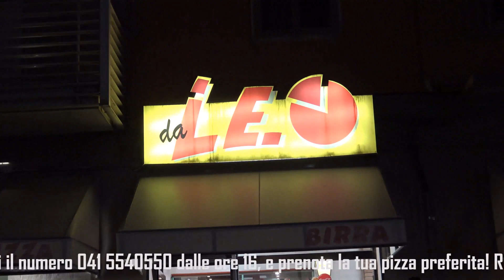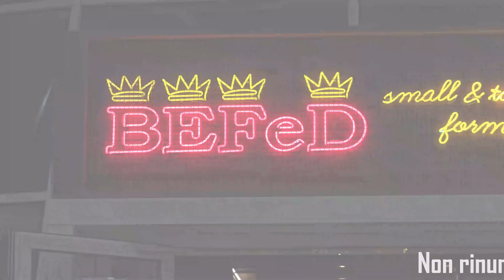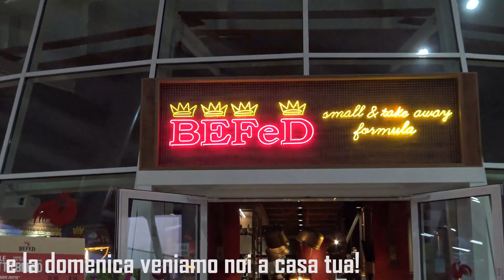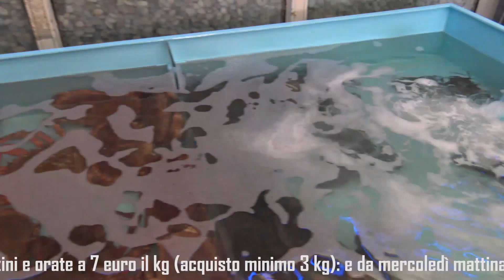TG AZZURRA 30 APRILE 2022: FURBETTI CON IL PERMESSO DISABILE DEL PARENTE DEFUNTO, OCCHIO ALLA PENNA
- Permissivi va bene, ma fino ad un certo punto certi furbetti che se usavano il permesso disabile del proprio parente per scorrazzare allegramente per le isole pedonali  ed utilizzare i parcheggi per i disabili è bene che si sbrighino a restituire l'autorizzazione con parente defunto da giorni. Primo ed ultimo avvertimento, poi pubblicheremo nomi e foto.

- Domani si terrà con partenza all’Isola dell’Unione la 37esima "Caminà per Ciosa e Marina" che comprende due itinerari, uno da 7 e uno da 14 km
Quindi per regolare la viabilità è stata emessa un’ordinanza apposita che prevede...

- Questa mattina un signore sessantenne si è recato al Pronto Soccorso in quanto non si sentiva troppo bene, aveva in corso un infarto.
Visto l'evolversi repentino della situazione si è deciso di trasferire il paziente all’Ospedale centrale con l’elisoccorso dove le attrezzature sono più all’avanguardia e il personale ha una maggiore esperienza per affrontare i casi più rischiosi.
Il direttore di Cardiologia di Treviso e di Castelfranco ha sostenuto, in un articolo sul Messaggero, che i contagi da Covid hanno fatto aumentare le infiammazioni al muscolo...

 - Il mistero della fontana scomparsa; così potrebbe chiamarsi un nuovo libro di Sherlock Holmes  se si decidesse di ambientarlo in Via Nicolò Zeno ed esattamente nei giardini dove , questa mattina, ci si è accorti della mancanza di una fontana. Della stessa è rimasto solo il tubo della conduttura dal quale, fortunatamente, non esce acqua. Ma...